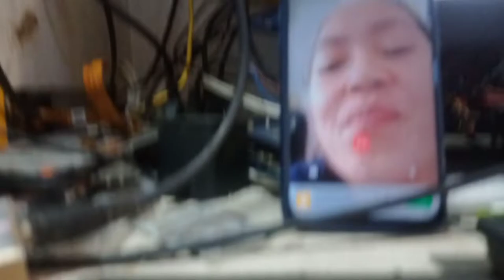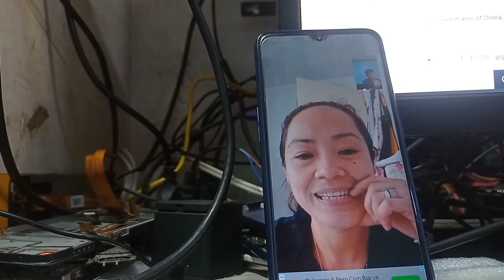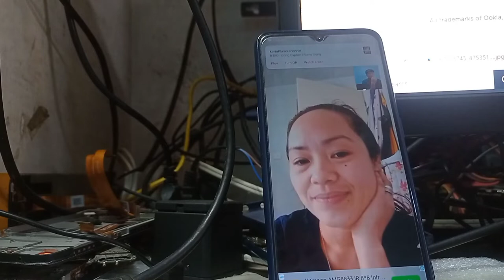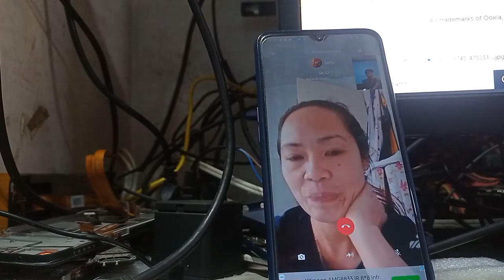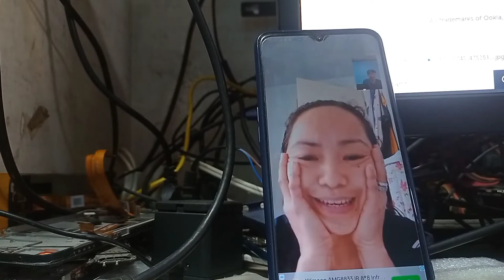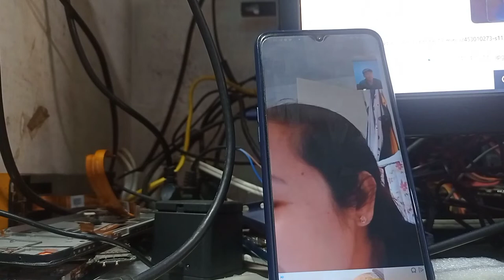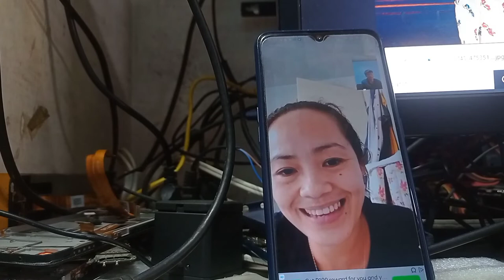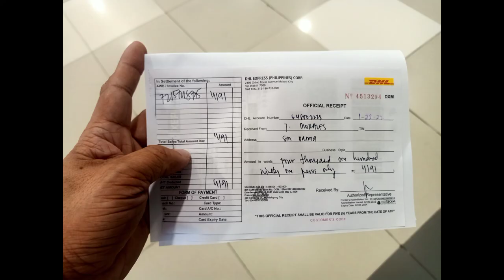PAALAM IPHONE 11 BALIK KA SA AMO MO